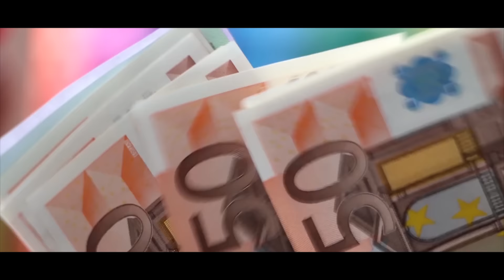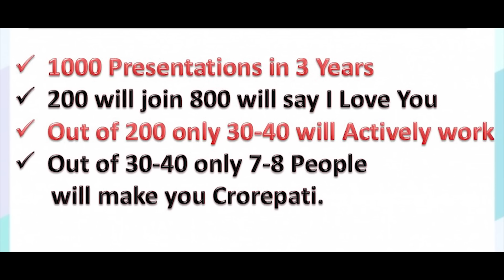Best & Easiest Tips To Success || Network Marketing || Venu Kalyan || Telugu Motivation Speeches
ForDailyTransformationinYourLifeJoinIn
OurTelegramGroup👉:

OurLatestVideosonMoneyManagement
MoneyManagementInTelugu:

OurLatestHeartTouchingMotivationalSpeeches:
HeartTouchingMotivationalSpeeches

OurLatestVideosonPublicSpeaking:
PublicSpeaking-WayForPowerfulSpeakers

PleaseunderstandthatbywatchingVenuKalyan'sVideosoEnrollinginhisprogramsdoesnotmeanYou’llgetresultsclosetowhathe’sbeenabletodo(ordoAnythingforthatmatters)

He’sbeeninbusinessfor7Yearsandhe’sresultsarenotTypical
MostpeoplewhowatchhisvideosorenrollinhisprogramsgettheHowtobutnevertakeactionwiththeinformation.VenuKalyanisOnlysharingwhathasworkedforhimandhisstudents.
Yourresultsaredependentonmanyfactors.Includingbutlimitedtoyourabilitytoworkhardcommityourself.AnddoWhateverittakes.
Tobeasuccessinlifenotsoeasyalsonotdifficult.YouhavetomoveoutofyourcomfortzonetomakeUnconformablethingswhichhelptogrow,aswellasmassivecommitmentandaction.Ifyou'renotwillingtoacceptthat.PleaseDONOTWATCHVENUKALYAN’SVIDEOSORSIGNUPFORONEOFHISPROGRAMS.